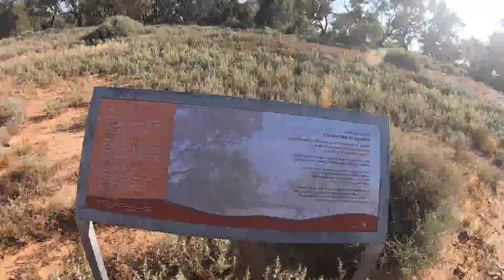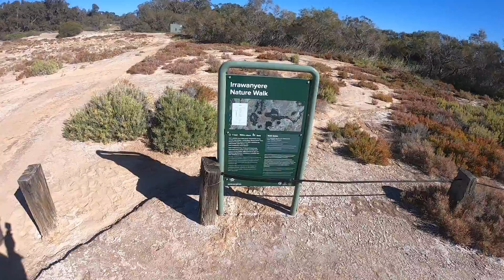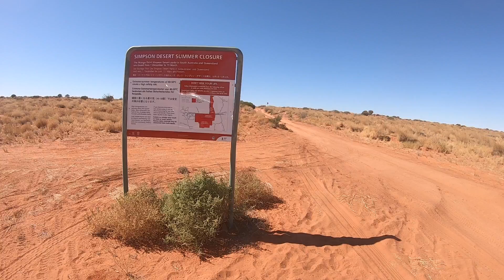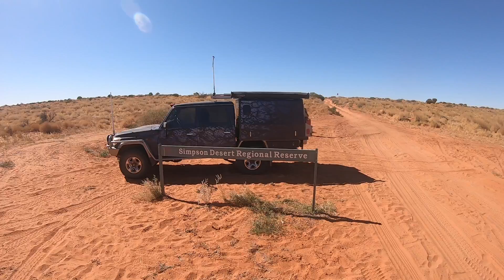Dalhousie Springs | Oodnadatta | Mt Dare | Simpson Desert | Dinosaurs, Bulldust & Flies | Episode 13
Oodnatta Track, well, northern end at least (c'mon, the rest off the track follows in further episodes).

A few weather obstacles intervene and stop our orderly trek to Dalhousie.  We add quite a few kms on to our trip because we can only get into Dalhousie just south of Mount Dare station.   It is (was) what it is (was).

We probably would not have got to Mount Dare and really it was just a stop over albeit interesting in its' own right.  A go back too destination for sure.

Ooodnatta, yeh, no, not an over night stopover unless it is that time of night.  Don't get me wrong, the Pink Road House was terrific, friendly etc etc.   Didn't manage any uploads of content there internet just not with it.

Dalhousie, surely any least a 2 night stop over unless you are transitting from Birdsville.   I reckon we were pretty lucky having the place just about to ourselves.   A few mozzies, for sure, but no way near enough to drive us out.

Huge campground and reasonable facilities at Dalhousie..  On site camp host (did not meet them) and rangers station not too far away either..  Couple of easy walks well worth the time.

We did a quick trip out to the Simpson and that of itself was worth the time to.   If nothing else only because we got the picture.

Next vid we just about complete the Oodnadatta track (dirt highway).

kennym